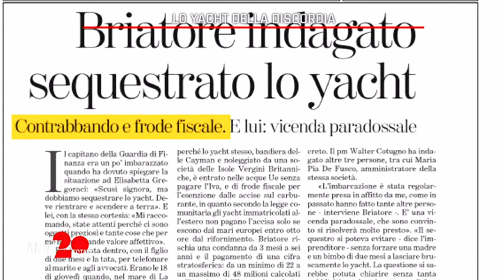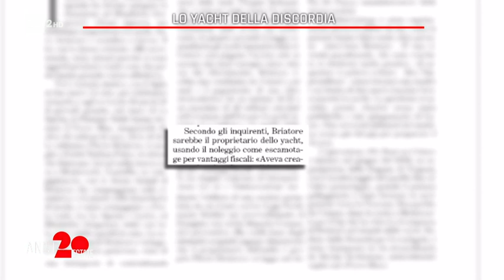Lo yacht della discordia - Anni 20 Estate 07/07/2021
- La storia del sequestro,10 anni fa, dello yacht di Flavio Briatore. Servizio di Salvatore Dama